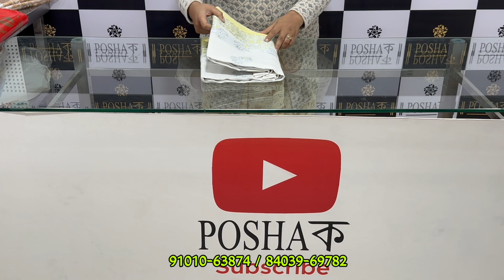Mekhela Sador With Side Pari And Blouse Piece.. ||POSHAক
Second Channel - Review Assam

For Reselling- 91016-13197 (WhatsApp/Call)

CHECK DESCRIPTION👇🏻👇🏻👇🏻👇🏻👇🏻

ENQUIRY TIMING FROM 10:00am TO 08:00pm..

EVERYTHING AT WHOLESALE PRICE

MEKHELA SADOR
SIDE PARI
BLOUSE WITH PARI

* UN-Stitched Sador.
* UN-Stitched Mekhela.
* Blouse Piece.
* 6 Stripes Pari

“It’s all about ASSAM” We deal in ASSAMESE TRADITIONAL/CULTURAL DRESS, “MEKHELA SADOR”. MEKHELA SADOR is a traditional and cultural dress worn by the women of ASSAM. It consists of three different pieces of cloths, which are-

 • SADOR (It is draped on top half of the body).
 • MEKHELA (It is worn on bottom half of the body).
 • BLOUSE

You can visit our showroom at-

GUWAHATI CLUB

Poshak
GNB Road,
Burah Masjid Complex,
Opp. Wintrobe Hospital,
Guwahati. ASSAM.